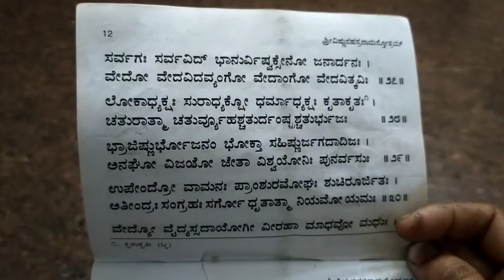ನಮ್ಮ ಹಳ್ಳಿ ಹಿಂದೆ ಹೇಗಿತ್ತು?!| Authentic Healthy VillageFood 😋|ಅಡಿಕೆ sale| ಎಷ್ಟು ದುಡ್ಡು ಬಂತು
ತೆಂಗಿನ ಮರ ನೋಡಿ ಶಾಕ್🤯 ನನಗೆ| ನನ್ನ fridge ಫಳಫಳ ಹೊಳೆಯಲು ಇದೇ🥰 ಕಾರಣ| authentic Lunch thaali

Some of my interesting videos link